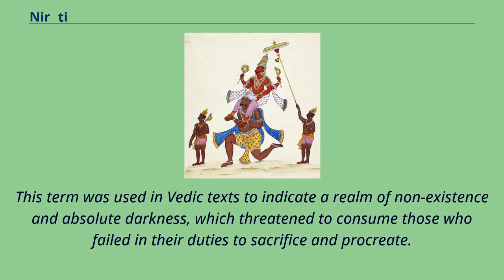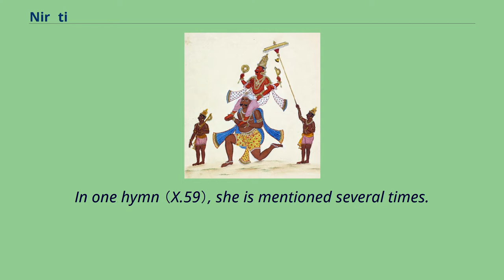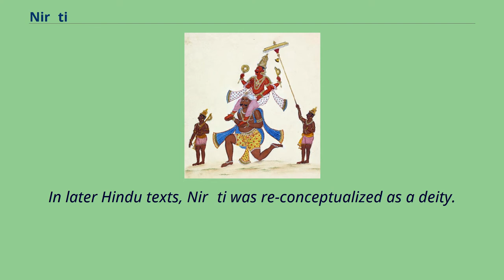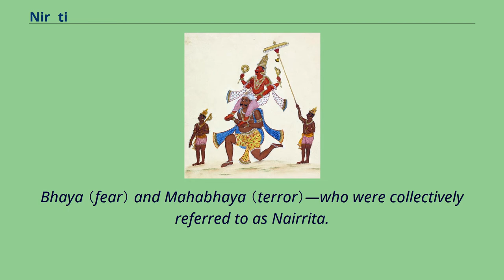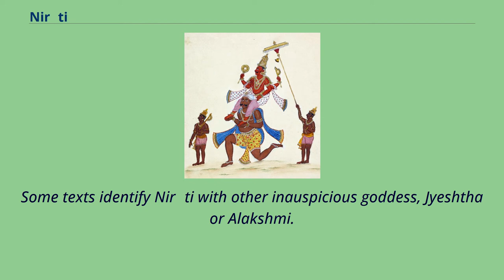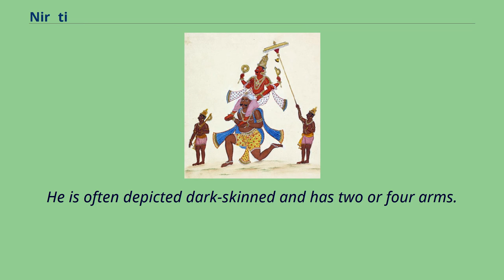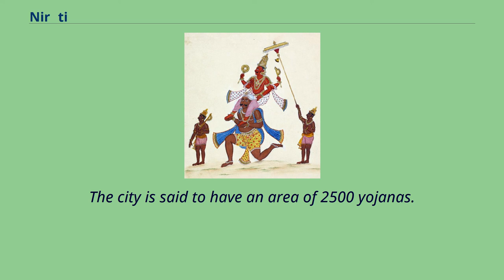Nirṛti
Nirṛti （निर्ऋति, sometimes spelled Nirruti or Nirriti） is a Hindu goddess, personifying death, decay and sorrows.
In some Hindu scriptures, Nirṛti is associated with Adharma.
In later Hinduism, Nirṛti and Nirṛta is also a male god, who is regarded as a dikapala （"guardian of the directions"） of the southwest.
The Sanskrit word Nirṛti means 'decay' and is derived from nirṛ （lit. 'to separate'）.
It can be interpreted as meaning "devoid of ṛta/i", a state of disorder or chaos.
The name nirṛti has the meaning of "absence of ṛta", meaning 'disorder', or 'lawlessness', specifically the guardian to the absence of divine or cosmic disorder.
This term was used in Vedic texts to indicate a realm of non-existence and absolute darkness, which threatened to consume those who failed in their duties to sacrifice and procreate.
In nirṛti, there was no light, no food, and no children: none of the necessary elements of Vedic life and ritual Nirṛti is mentioned in the hymns of the Rigveda, mostly to seek protection from her or imploring for her during a possible departure.
In one hymn （X.59）, she is mentioned several times.
This hymn, after summing up her nature, also asks for her in departure from the sacrificial site.
In the Atharvaveda （V.7.9）, she is described as having golden locks.
In the Taittiriya Brahmana （I.6.1.4）, Nirṛtī is described as dark, dressed in dark clothes and her sacrificial shares are dark husks.
In the sacred Shatapatha Brahmana （X.1.2.9）, she is associated with the southwest quarter as her region.
But elsewhere in the same text （V.2.3.3.） she is mentioned as living in the kingdom of the dead.
In later Hindu texts, Nirṛti was re-conceptualized as a deity.
According to some texts, she is the wife of Adharma （not-dharma） that signifies an important component of Prakriti （nature） for the Purusha（human -...